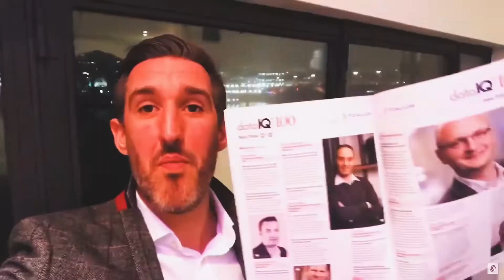FireEye incident CHANGES the way we deal with BREACHES!! Facing incidents head on!